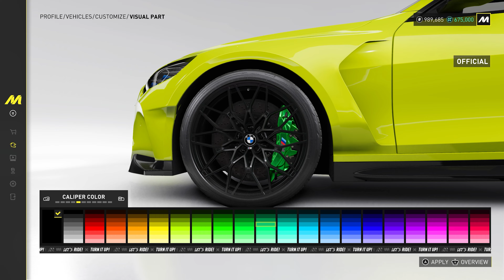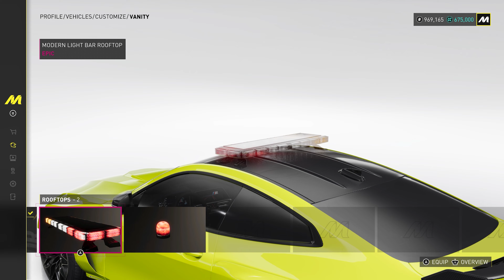The Crew Motorfest - 2023 BMW M4 Competition Coupe Full Customization ⚡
The Crew Motorfest 2023 BMW M4 Competition Coupe Full Customization & Gameplay (Max Build). This video also explores the car performance, speed, acceleration, handling in different type of races, free roam drive and more.

⏰ Video Highlights:
0:00 Intro
0:27 BMW M4 Competition Exhaust Sound
1:04 BMW M4 Competition Free Roam Drive
1:38 BMW M4 Competition Cockpit View
2:16 BMW M4 Competition Speed Test
2:51 BMW M4 Competition Offroad Test
3:27 BMW M4 Competition Customization
10:09 More Thrilling Content Ahead!